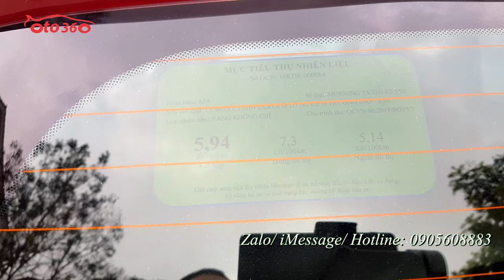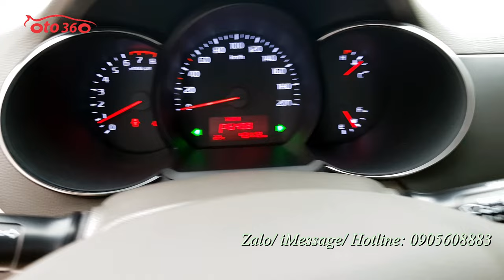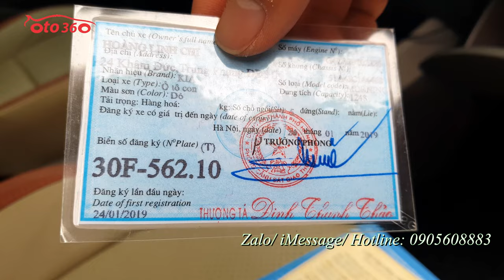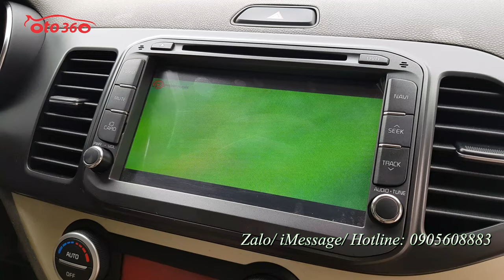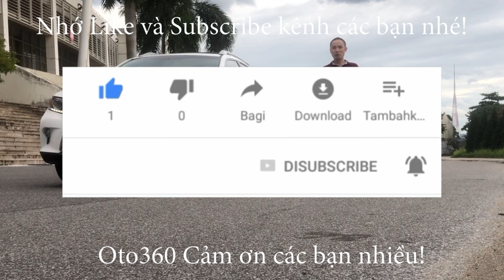Chiếc xe Kia Morning S 2019 tên tư nhân, biển Hà Nội, 1 chủ từ mới chạy đúng 4,3 vạn km còn rất mới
Bán kia Morning S 2019 tên tư nhân, biển Hà Nội. Chạy 4.3 vạn zin ( cam kết không tua đồng hồ)
Xe được trang bị động cơ xăng 1.25 L, hộp số tự động,  nội thất ghế da 2 màu, vô lăng bọc da, tích hợp các phím điều khiển, điều hoà tự động, gương chiếu hậu gập điện,  đầu DVD, Camera lùi, hệ thống đèn Full led, đèn pha bi xenon, đèn led ban ngày, vành xoắn mặt phay…
Xe quá đẹp luôn, không cần phải dọn dẹp gì mà đã đẹp rồi.